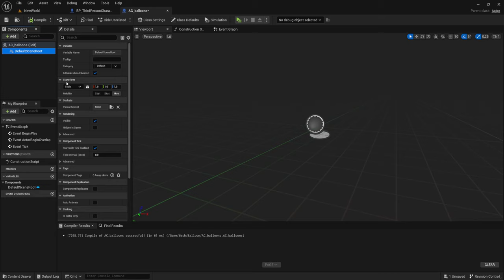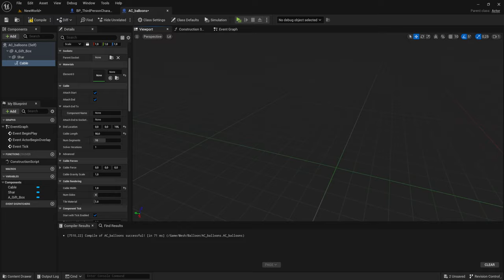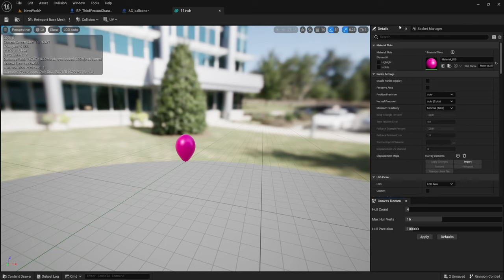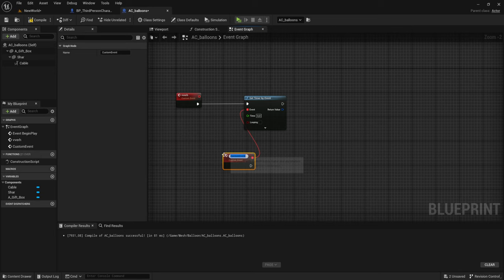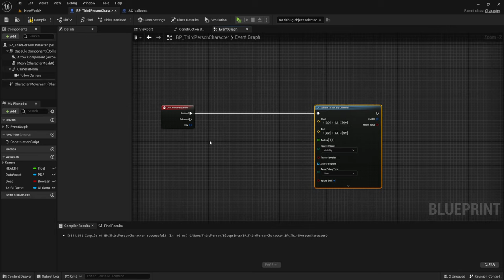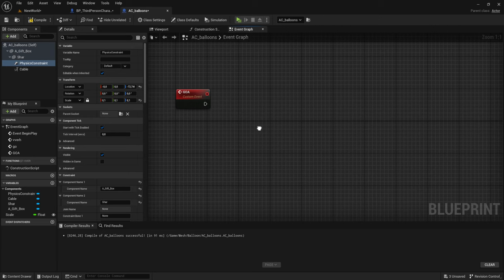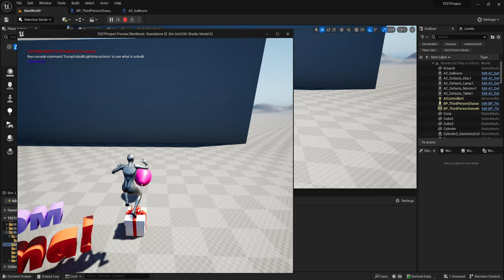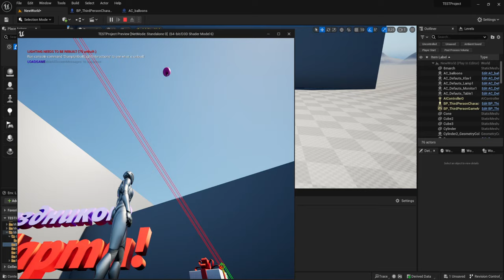Воздушный шарик (UE4, UE5)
Создаем воздушный шарик, который улетает от вас